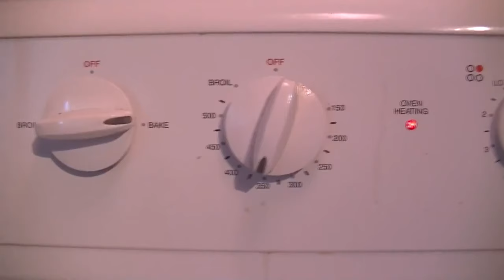Let's Cook Meatballs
Meatballs ingredients
1lb ground beef
1 egg
1/2-3/4 cup of bread crumbs (season prefer)
1 1/2 tsp pepper
1 tsp Garlic Powder
1 1/2 tbs Parsley Flakes
1 tsp salt
1 tsp Worcestershire Sauce
Minced Onion optional